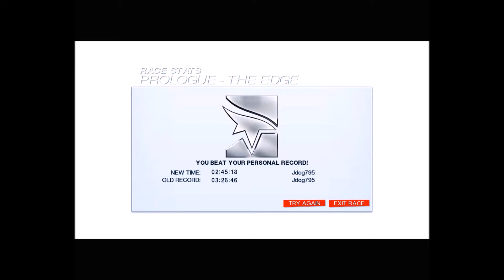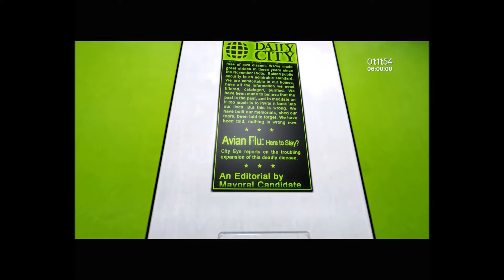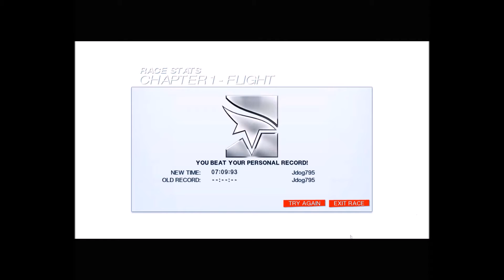Misc Monday, 10/13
Hey guys, been awhile so I decided I'd do somethin special.